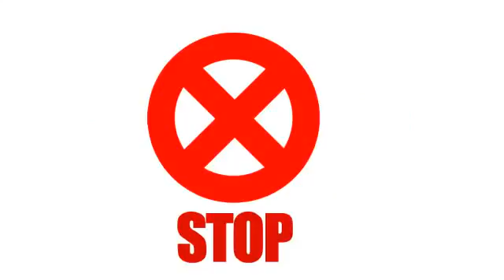How To Make Easy Money Online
Make guaranteed online income without recruiting anyone. No need to chase your family and friends because we have a system that will GUARANTEE your success online. Start making money within minutes.